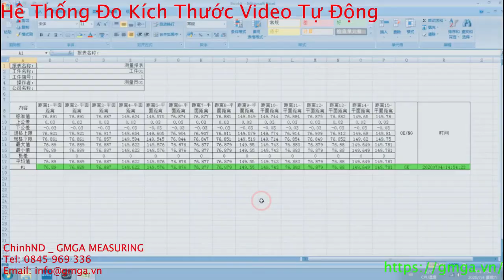Hệ Thống Đo Kích Thước Video Tự Động | Thiết Bị Đo Hình Ảnh Tự Động | CNC Video Measuring Machine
► Đường dẫn sản phẩm:
🛠🛠🛠 Thiết bị đo hình ảnh tự động AMP430 🛠🛠🛠
• Máy đo video tự động CNC AMP430 với giao diện vận hành máy dễ học và hiểu, việc đo lường hiệu quả và thuận tiện. Nó có một loạt các chức năng xử lý như tạo báo cáo tự động SPC, phân tích ảnh, v.v., có thể áp dụng cho tất cả các lĩnh vực ứng dụng cho mục đích đo lường.
• Thiết bị đo này tích hợp hình ảnh quang học tiên tiến, cấu trúc chính xác và công nghệ xử lý dữ liệu nhanh chóng. Hệ thống quang học hoàn hảo, hình ảnh máy tính và hệ thống xử lý phần mềm đo tự động chuyên nghiệp không chỉ có thể thực hiện phép đo chính xác điểm, đường, đường tròn, đường kính, bán kính, góc, v.v. mà còn có thể nhận ra phát hiện tự động hàng loạt, để hoàn thành toàn bộ phát hiện và đo lường đầy đủ với chất lượng và tốc độ cao.
I. Đặc điểm kỹ thuật Hệ thống đo kích thước video CNC AMP430:
1. Tính năng của dụng cụ đo lường AMP320:
• Thiết bị đo hình ảnh AMP430 là một thiết bị đo lường hoàn toàn tự để đo lường quy mô lớn, nhanh chóng và tự động cho ngành công nghiệp toàn cầu.
o Sử dụng cấu trúc đá granit có độ chính xác cao, khó biến dạng, độ ổn định cao, đẹp mắt.
o Hệ thống lưới chính xác cao nhập khẩu.TEO CCD độ phân giải cao.
o Thanh dẫn hướng tuyến tính chính xác cao cấp P nhập khẩu và bộ truyền trục vít bi chính xác cao.
o Hệ thống servo Panasonic nhập khẩu, độ chính xác cao, hiệu suất cao, độ ổn định cao.
o Điều chỉnh phân vùng của nguồn sáng LED, có sẵn để chiếu nhiều hướng.
o Phần mềm CNC điều khiển bộ điều khiển, Tự động lấy nét, Tự động chuyển đổi tỷ lệ thu phóng, Tự động dò cạnh, Tự động cảm biến ánh sáng  , Tự động đo, Đo độ đảm bảo hiệu quả cao.
o Được cấu hình với phần mềm đo độc quyền chuyên dụng hàng đầu.
o Thiết kế tổng thể tích hợp.
o Được cấu hình với nhóm đầu dò loại tiếp xúc chính xác cao RENISHAW nhập khẩu. Được cấu hình với máy đo laser chính xác cao, lập trình tự động có thể thực hiện được Hình ảnh / đầu dò / laser đo phức hợp đồng trục.
II. Thông số kỹ thuật:
Paramter and Model AMP-430
Workbench Platfom Size(mm) 720X480
 Glass Table Size(mm) 450X350
 Load-Bearing Weight(kg) 30
Travel X axis(mm) 400
 Y axis(mm) 300
 Z axis(mm) 200
Image and Measurement System Display Resolution(mm) 1/0.5(Optional)
 Instrument Precision(um) (3+L/200)um
 Imaging System(CCD) TEO HD color
 Zoom Objective(X) High Precision Automatic Zoom Lens Program Control
 Total Video Magnification(x) 30-200X
 Working Distance(mm) 96mm
 Light Source LED Programmable Partiton Light Source(Coaxial Light Source Optional)
Outline Dimension(mm) 980X750X1700
Weight(kg) 800
Power Supply 220V AC 50HZ,110V AC 60HZ
📞Tell: 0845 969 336 _ Zalo_Whatsapp _ 24/7.
Trân Trọng !